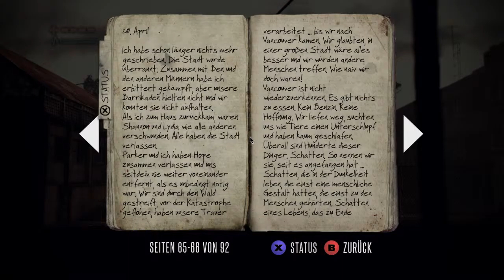ICH TEILE DEIN KOPF! NENN ES KOPFRECHNUNG! // Let's Play Deadlight #09 // Justin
Hey Leute,
herzlich willkommen zu meinem Let's Play von Deadlight
von Tequila Works und Microsoft Studios (2012)